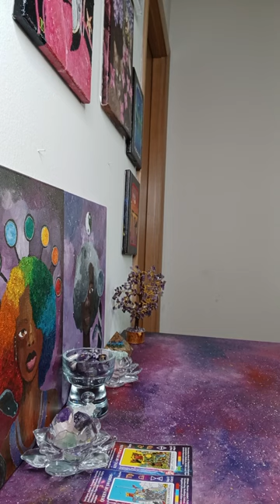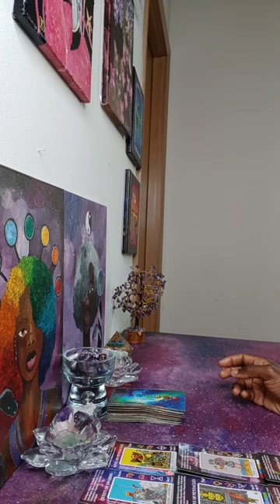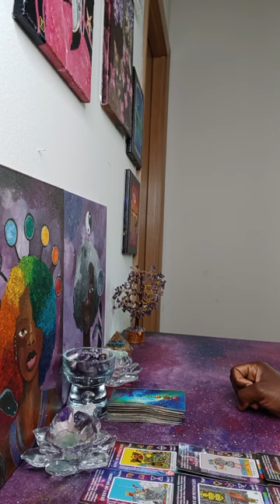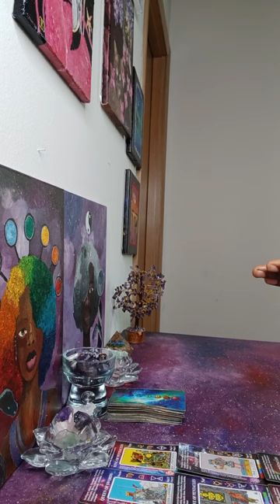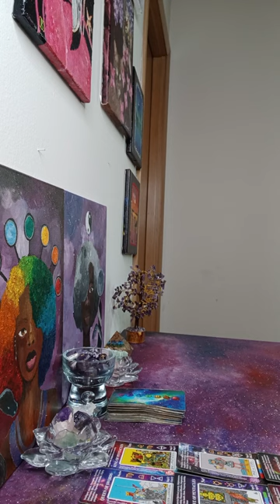Angry 😠 Family not getting wishfulfillment, more Bribery, and there will be no reconciliation